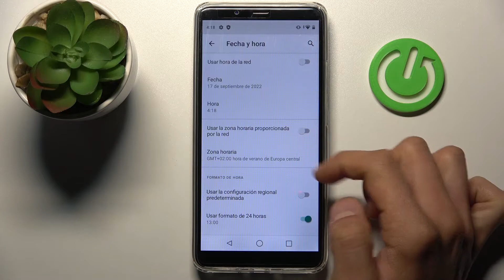Cómo cambiar la fecha y hora en CUBOT Note 9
¡Buenos días! Hoy queremos presentarte paso a paso cómo ajustar la hora y la fecha en tu CUBOT Note 9. Si quieres saber cómo cambiar la zona horaria, la fecha o la hora en tu CUBOT Note 9, descubre con nosotros cómo configurarlas manualmente en unos pasos.

¿Cómo cambiar fecha en CUBOT Note 9? ¿Cómo cambiar hora en CUBOT Note 9? ¿Cómo ajustar fecha y hora en CUBOT Note 9? ¿Cómo configurar fecha y hora en CUBOT Note 9? ¿Cómo cambiar zona horaria en CUBOT Note 9?